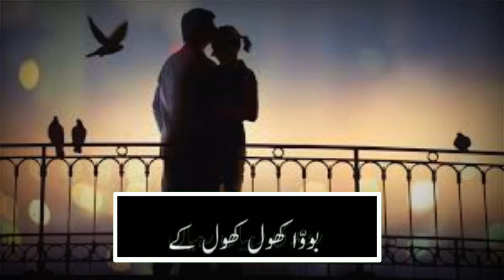Zheeshan rokri WhatsApp status 😬👌👍